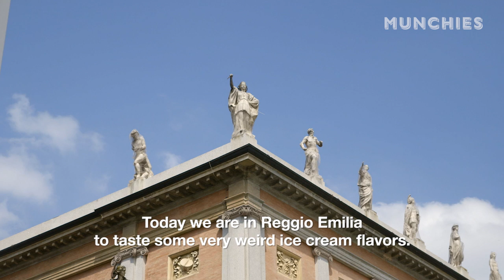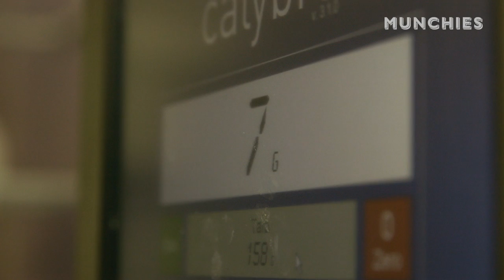Anchovy and Salmon Ice Cream Is Not Made For Dessert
What happens when one of the most courageous ice cream makers in Italy starts making fish ice cream? Great things, apparently. We met Simone De Feo, from Cremeria Capolinea in Reggio Emilia, who showed us how to make truly excellent gelato with anchovies, cod, and salmon.